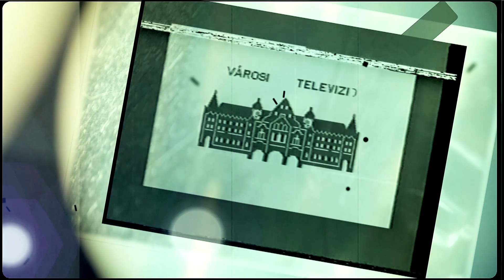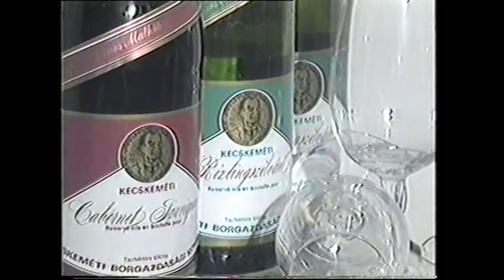ANNO (2023. május 2.)